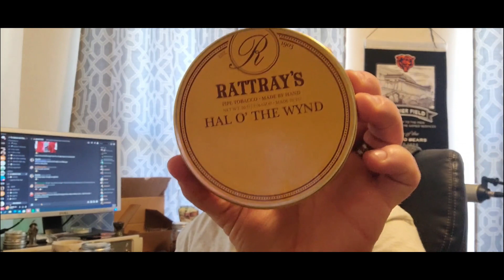10 Tins 10 Smokes (part 2)